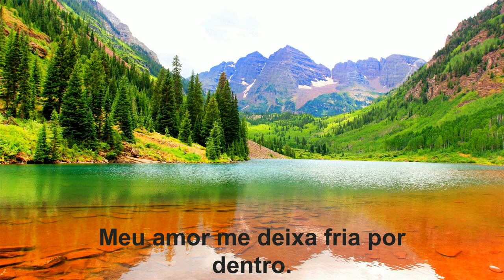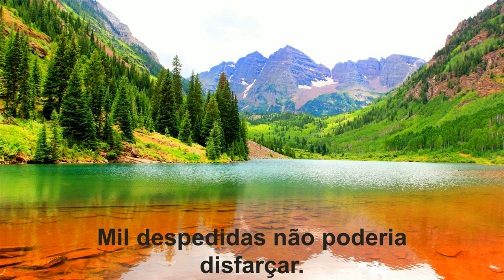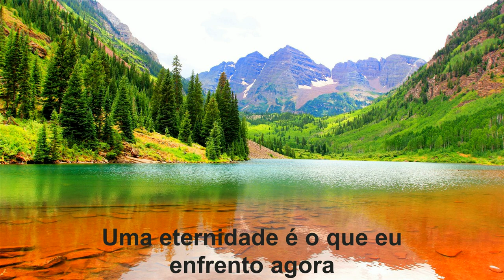Kelly Sweet - Eternity tradução